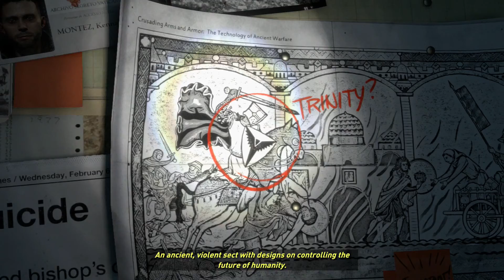Rise Of The Tomb Raider | Walkthrough Part 1 - Introduction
The Avalanche & The Prophet's Tomb in syria plus Introduction scenes.